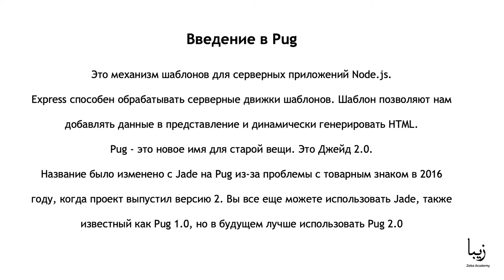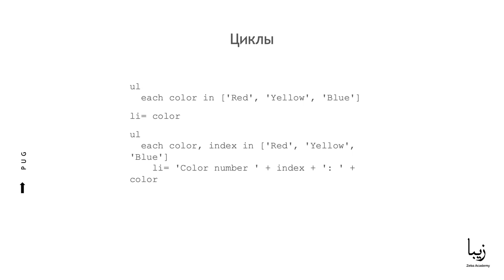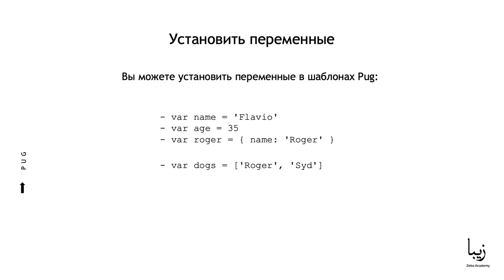Express. Что такое PUG? Как установить PUG? Мета-теги, циклы и условные значения